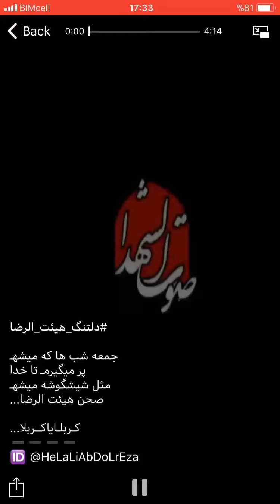REZA HELALİ-KERBELA YA KERBELA